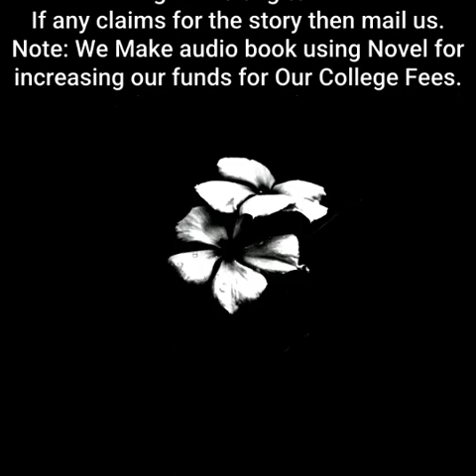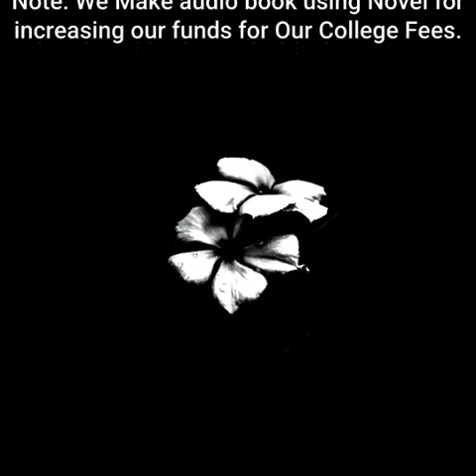Spare Me, Great Lord! | By The Speaking Pork Trotter| Chapter 391 to 395